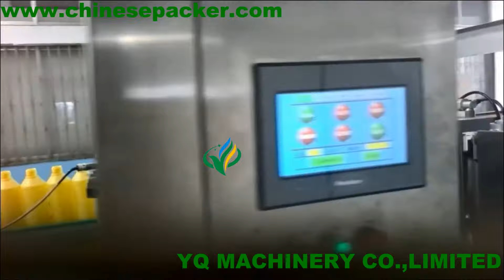Automatic hot melt glue OPP labelling machine cost price Bopp labeler تذوب الساخنة آلة وسم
Basic Introduction of  hot melt glue labeling machine:
This hot melt glue  plastic bottle label applicator is widely suitable for different material of container and label. The label cost is comparatively lower, it can meet the requirements of those users who have diverse kinds of the containers. It is the most economical models in cost to make mass production and intergrated operating. The equipment has massively used modularization design concept to make it easy and simple for users to change the bottles. Whether from the replacement of star wheel, guide plate or manual speed adjustment to automatic speed control, for example changing the label is only needed to change the program, the products concept of that the equipment is designed for users is embodied in everywhere.

This equipment adopts the current labeling machine type, the most advanced, the most precise method for the volume label of OPP and other plastic material as base material, through the automatic correction instrument and various kinds of high precision photoelectric sensing elements to control the label location precision, adopt scientific institutions to complete automatic cutting and automatic send logo, and will be in the form of roller coating label solid, reliable and accurate paste on the packing materials.

The advantages of opp bopp labeling machine:
1, The roller coating way more save than spraying way on the usage of glue, glue it cloth glue more uniform, more plentiful, so that the joint more smooth, more strong.
2, In the aspect of control system using more advanced than other coating way mechanical and inductance double security agencies, labeling effect is more reliable, reduces the label attrition rate.
3, The device is particularly suitable for PET plastic bottles and other hard surface bonding packing materials, also suitable for super long, circular plastic mark paste.
4, Advanced labeling method determines the overall structure of the superior design, making the equipment from the production of precision, production efficiency and service life are the corresponding, is the most excellent models of similar products at home and abroad is alternative set of label and the best choice of the spray glue labeling machine, the effective ways to realize environmental protection, high efficiency, energy saving.

Scope of application of  hot melt glue labeling machine:
Hot melt labeling machine suits for different industries for mineral water , soft drink, seasoning, wine cosmetics and others. It can stick many kinds of shape of PET bottle, such as round bottles, square bottles or others.

Characteristics of  hot melt glue labeling machine:
1. Strict requirements and meticulous assembly, which make the machine running stability.
2. The speed flexible, can be adjusted to 36,000 bottles per hour.
3. Rotary design, compact structure, beautiful shape, and material specification- anti-acid/alkali stainless steel wrapped.
4. It is simple and quick to change configuration Component and different containers and labels.
5. It is adopted automatic helicoid conveying bottle device which has large operation space. The container can complete the adjustment of multi gesture at one time. The device of adjusting brush plate is very simple.
6. Centralized lubrication system allows the operation of machinery lubrication components more simple, more normal, more to ensure that the machine life. The machine is simple and convenient maintenance.